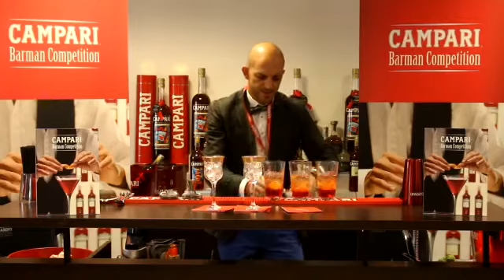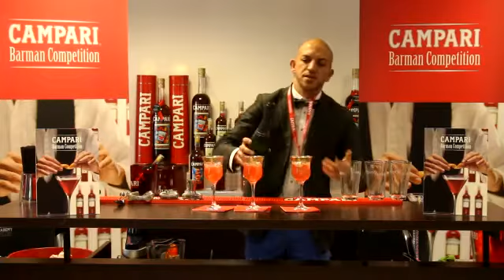Francesco_Pucci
Francesco Pucci, Quinto...re..d edition, CAMPARI BARTENDER COMPETITION